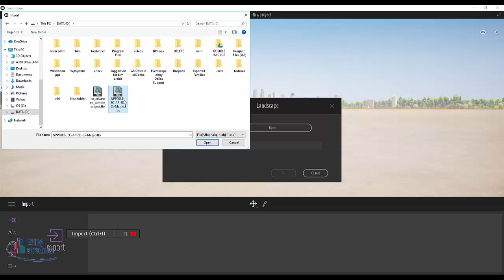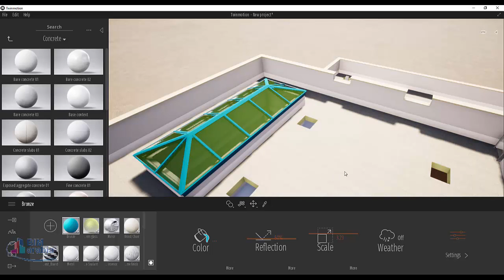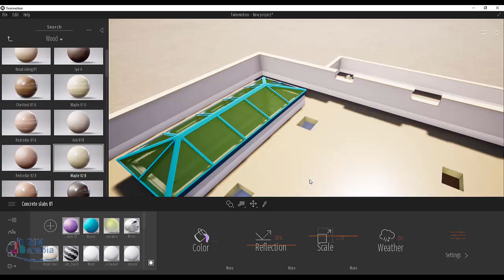الاخراج المعماري برنامج Twinmotion اضافة خامات ماتريال